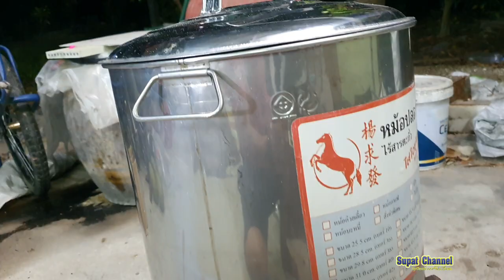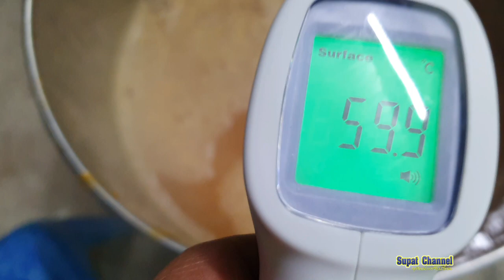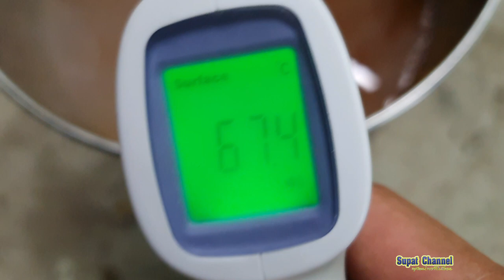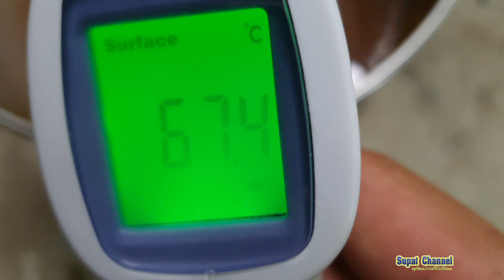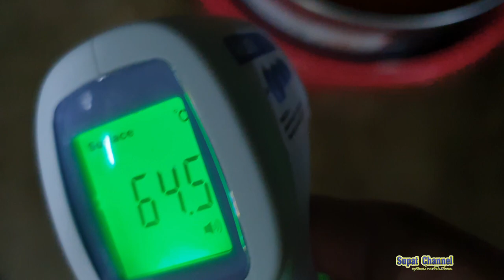ไวน์มะละกอ EP1 (papaya wine EP1)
มะละกอ เป็นผลไม้ที่หากินได้ไม่ยาก เนื้อในมีสีเหลืองอมส้ม เมื่อสุกมะละกอจะมีกลิ่นหอมหวานเฉพาะตัว ในชีวิตประจ าวัน ของเราจะพบเห็นเมนูอาหารจานอร่อยจากมะละกอได้ทั่วไปไม่
ว่าจะเป็น ส้มต า ฟรุตสลัด หรือข้าวเกรียบมะละกอ เป็นต้น
ข้อมูลทั่วไปของมะละกอ
มะละกอ มีชื่อวิทยาศาสตร์ว่า Carica papaya L. อยู่ในวงศ์ Caricaceaeเป็นไม้ล้มลุกขนาดใหญ่สูงราว 1-8 เมตร ล าต้นสีน้ าตาลอ่อนตั้งตรง มีน้ ายางสีขาวทั่วทั้งล าต้น ไม่แตกกิ่ง แต่มีก้านใบยาว 25-90 เซนติเมตร มีใบเรียงสลับรอบต้นไปจนถึงยอด ใบกว้าง 25-60เซนติเมตร ขอบใบเป็นหยักลึก ดอกเป็นช่อสีขาวนวล ผลเป็นรูปยาวรีปลายแหลม เมื่อยังดิบเนื้อแข็ง มีสีขาวอมเขียว เมื่อสุกเนื้อจะอ่อนนุ่ม มีสีเหลืองส้ม-ส้ม-เกือบแดง รสหวาน ภายในผลจะมีเมล็ดรูปไข่สีน้ าตาลด า ผิวขรุขะจ านวนมาก มะละกอมีหลายสายพันธ์ุ แต่ละพันธุ์ก็ให้สีสันของเนื้อ ลักษณะของเนื้อ และรสชาติแตกต่างกันไป ที่นิยมในประเทศไทยได้แก่ พันธุ์แขกดำ พันธุ์แขกนวล พันธุ์ฮอลแลนด์
ไวน์มะละกอ เป็นไวน์ผลไม้ ที่ทำโดยการฝานมะละกอ มีฤทธิ์ในการขับลม และส่งเสริมการไหลเวียนโลหิต ขจัดความเมื่อยล้า รักษาอาการไตพร่องและหลั่งเร็ว มีอาการบางอย่างของโรคไขข้ออักเสบ กล้ามเนื้อ และหลอดเลือดดำ ชาและปัญหาร่วมกัน เมื่อทำไวน์มะละกอ คุณต้องชงมะละกอไวน์ข้าว และน้ำตาลตามลำดับที่กำหนดเท่านั้น โปรดทราบว่า ต้องเก็บไว้ในขวดแก้ว ที่ผ่านการฆ่าเชื้อแล้ว ประสิทธิภาพ และการทำงานของไวน์มะละกอ
1. รักษาไตพร่อง และหลั่งเร็ว ในชีวิตปกติเราสามารถฝานมะละกอแล้วแช่กับไวน์ได้ ในเวลานี้เราต้องผสมในอัตราส่วน 1ส่วน4 ในขณะเดียวกัน ก็ต้องเลือกไวน์ขาว หรือไวน์ข้าวที่มีดีกรีต่ำ หลังจากแช่ประมาณสองสัปดาห์ สามารถนำไวน์มะละกอออกได้โดยเปิดฝา ควรควบคุมปริมาณที่ 1มล.ต่อครั้ง โดยรับประทานวันละครั้งในตอนเช้า และตอนเย็นเป็นเวลา 2สัปดาห์ในการรักษา ซึ่งสามารถรักษาอาการยกของผู้ชายบางคน ที่ล้มเหลวในการยก หรือการหลั่งเร็วที่เกิดจากไต
นอกเหนือจากการรักษาอาการหลั่งเร็ว ที่เกิดจากไตพร่อง และภาวะที่ไม่มีอยู่จริงแล้ว มะละกอยังเหมาะอย่างยิ่ง สำหรับผู้ป่วยบางรายที่เป็นโรคกระเพาะอักเสบ นอกเหนือไปจากผู้ป่วยบางรายที่มีรอยฟกช้ำหรือสิว เช่นเดียวกับผู้หญิงที่มีนมไม่เพียงพอ การย่อยอาหาร ผู้ที่เป็นโรคอ้วน สามารถรับประทานผลไม้นี้ได้ และพวกเขายังสามารถได้รับผลที่ต้องการ โดยการดื่มไวน์มะละกอ
2. ขับไล่ลม และส่งเสริมการไหลเวียนของโลหิต ในชีวิตปกติ หากร่างกายมีอาการปวดเส้นลมปราณ แขนขาชา ข้อ หรือแม้กระทั่งโรคไขข้ออักเสบ คุณสามารถดื่มไวน์มะละกอ ซึ่งช่วยปรับลม และส่งเสริมการไหลเวียนของเลือด และส่งเสริมให้ร่างกายฟื้นฟูสุขภาพ นอกจากนี้หากร่างกายมีสภาวะไม่สบายเหล่านี้ โดยเฉพาะผู้ที่เป็นโรคไขข้อ ต้องให้ความสนใจเป็นพิเศษในชีวิตประจำวัน
ในขั้นตอนการรับประทานมะละกอ คุณต้องไม่รับประทานอาหารดิบหรืออาหารเย็นและที่ดีที่สุดคือ ไม่ควรรับประทานมะละกอในระหว่างตั้งครรภ์ เพื่อหลีกเลี่ยงภาวะผิดปกติ นอกจากนี้ผู้ป่วยโรคเบาหวานความดันโลหิตสูง และการทำงานของไตที่ผิดปกติ ก็ไม่ควรรับประทานมะละกอ และผู้ป่วยที่แพ้ผลไม้ชนิดนี้ ก็ไม่ควรรับประทานเช่นกัน หากคุณรับประทานมะละกอ
สำหรับผู้สูงอายุและร่างกายอ่อนแอ คุณต้องปรึกษาแพทย์ล่วงหน้า เพื่อควบคุมปริมาณ และคุณต้องปรึกษาแพทย์ เพื่อใช้มะละกอในระยะยาว หากรูปร่างของมะละกอเปลี่ยนไปเช่น เสื่อมสภาพ ควรหยุดรับประทานทันที หากคุณกำลังใช้ยาอื่น คุณต้องระมัดระวังในการรับประทานมะละกอ หรือไวน์มะละกอ และควรสอบถามแพทย์ล่วงหน้าว่า สามารถรับประทานได้หรือไม่
3. ขจัดความเมื่อยล้า ไวน์สมุนไพรนี้ มีผลในการขจัดความเมื่อยล้าได้ดีมาก และในขณะเดียวกัน ผลของการควบคุมลำไส้ก็ดีมาก เหมาะสำหรับผู้ป่วยบางรายที่มีอาการอ่อนเพลีย และท้องเสียและปวดท้องได้อย่างรวดเร็ว สามารถส่งเสริมร่างกายให้ฟื้นฟูสุขภาพ
วิธีทำไวน์มะละกอ มะละกอมีกลิ่นหอมแรง หลังจากแช่ไวน์แล้ว จะมีกลิ่นหอมมากขึ้น และรสชาติยังสดชื่นมาก คุณยังสามารถเติมน้ำเย็นลงในไวน์มะละกอ เพื่อเจือจางหรือผสมกับไวน์ผลไม้ หรือไวน์ต่างประเทศ อย่างไรก็ตาม ไวน์สมุนไพรนี้จะต้องไม่ให้ยาเกินขนาด เมื่อรับประทาน และปริมาณการบริโภคต่อวันไม่ควรเกิน 40 มล.(ปริมาณการดื่ม 20-30 มล. วันละ 2 ครั้ง)
วิธีการแช่มะละกอ ส่วนผสม มะละกอไวน์ข้าวน้ำตาล ล้างมะละกอสดและสุก จากนั้นเช็ดทำความสะอาดพื้นผิวด้วยผ้าฝ้ายที่สะอาด จากนั้นหั่นมะละกอเป็นชิ้นกลม อย่าลืมเอาผิวและเมล็ดออก ใส่มะละกอไวน์ข้าว และน้ำตาลที่เตรียมไว้ลงในขวดแก้ว จากนั้นปิดผนึก และเก็บไว้ในที่เย็น ควรเก็บไวน์สมุนไพรนี้ไว้ หลังจากเก็บไว้เป็นเวลาครึ่งปี เพื่อให้ได้ผลลัพธ์ที่ดีขึ้น ควรเก็บไว้นานกว่าหนึ่งปี ไม่เพียงแต่รสชาติจะดีขึ้นเท่านั้น แต่ประสิทธิภาพ ยังสามารถเข้าถึงระดับที่ดีที่สุดอีกด้วย
อ้างอิง : -  บทความ มะละกอ ผลไม้มากคุณค่าที่มีมากกว่าความอร่อย
โดย ภญ. พิมพรรณ ลาภเจริญ
- ไวน์ กล้วยและไวน์มะละกอ วิธีการทำพร้อมประสิทธิภาพและประโยชน์
โรงเรียนวัดดอนยาง หมู่ที่ 9 บ้านดอนยาง ตำบลท่าทอง อำเภอกาญจนดิษฐ์
จังหวัดสุราษฎร์ธานี 84160